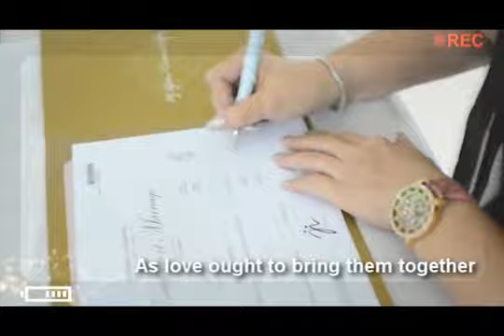Singapore Wedding Video by WMAProduction | J & R ROM Solemnization